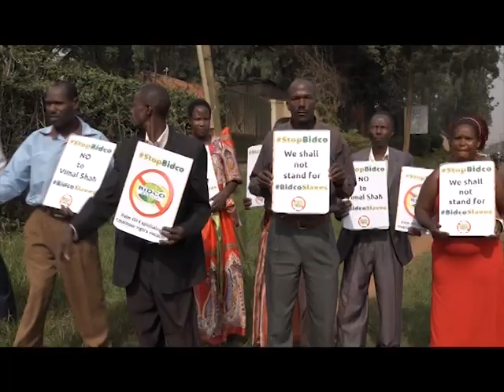ABALIMI KU BIZINGA BATAAMYE-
Abalimi ku kizinga ky’eBugala nga bayitira mu kibiina kyabwe ekya Bugala farmers Association beekubidde enduulu mu kibiina ky’amawanga amagatte okuyimiriza enteekateeka z’ekitongore kya BIDCO abalima ebinazi mu bizinga eno.
 Bano baagala ekitongora kya UNDP okunoonyereza ku bakozi mu kitongore kino n’emirimu gy’ekitongore kyonna bbo gyebagamba nti girimu okutyooboola eddembe lyabwe, omuli n’okubba ettaka lyabwe.